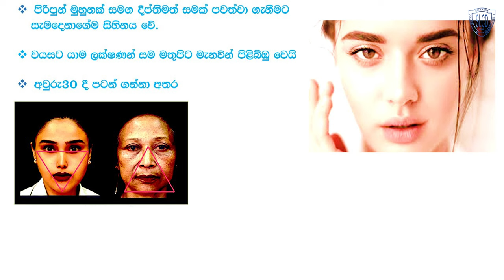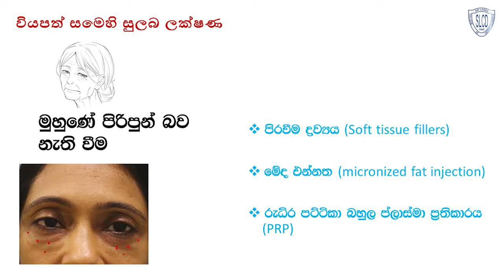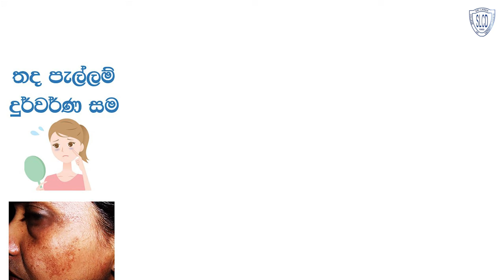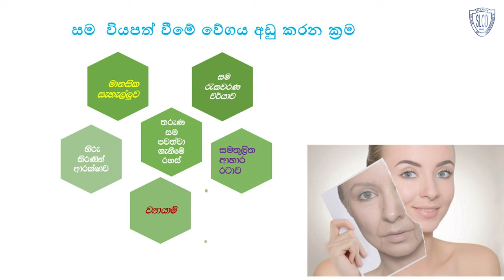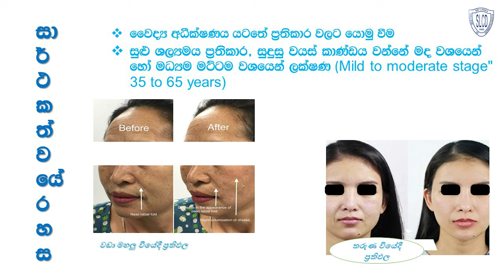How to maintain younger looking Skin (Anti-Aging Face) - Dr. Swarna Dissanayake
තාරුණ්‍යයේ රූ සපුව දිගු කල් රැකගන්නා ක්‍රම සහ විධි - සම පිළිබඳ විශේෂඥ වෛද්‍ය ස්වර් ණා  දිසානායක

© Sri Lanka College of Dermatologists | SL College of Dermatologists